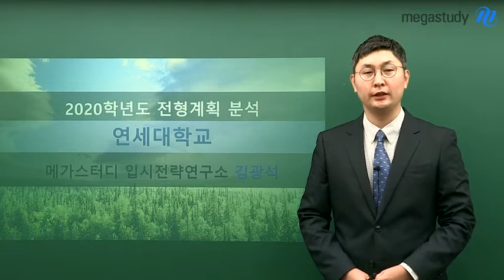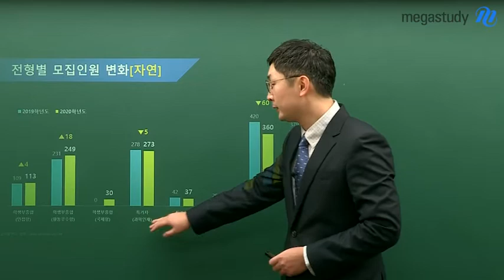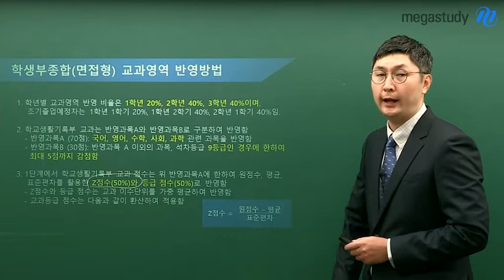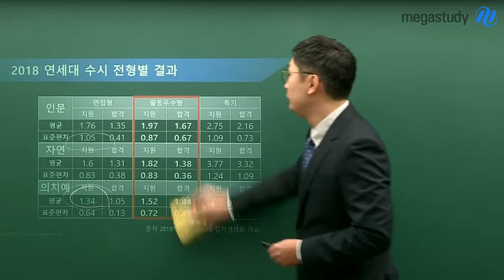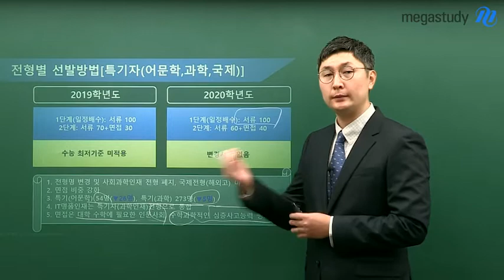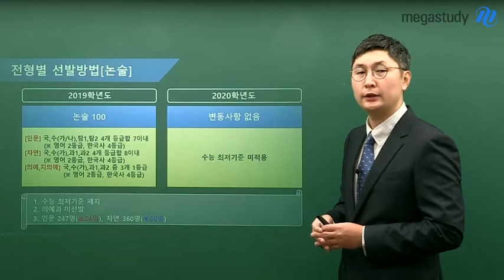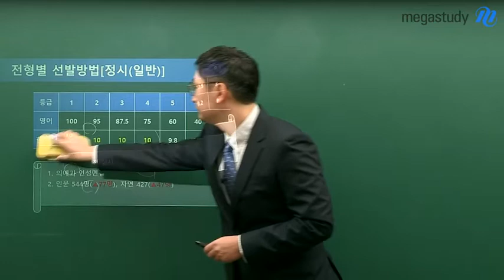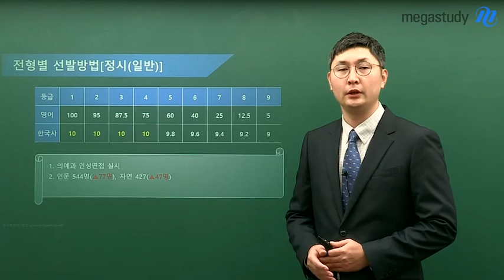[메가스터디] 2020학년도 전형계획 분석-연세대학교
[2020학년도 연세대 주요 변경사항]
1. 수시 모든 전형의 수능 최저학력기준 폐지
2. 학생부종합(면접형) 자기소개서 2단계 평가 → 1단계 평가 변경(교사추천서 폐지)
3. 학생부종합(활동우수형), 특기전형 면접 비중 강화 30% → 40%
4. 논술전형 의예과 미선발
5. 언더우드국제대학 해외고 출신자 학생부종합(국제형)으로 선발
6. 모든전형에서 졸업시기 제한 폐지(학생부종합(면접형) 제외)
7. 정시 선발인원 증가(의예과 인성 면접 실시)